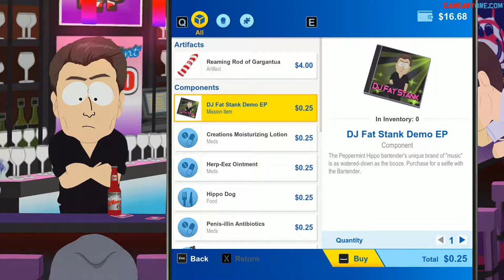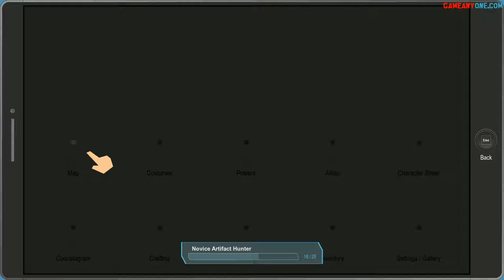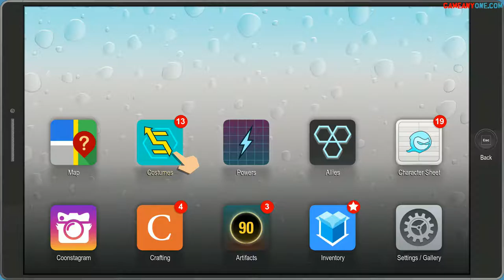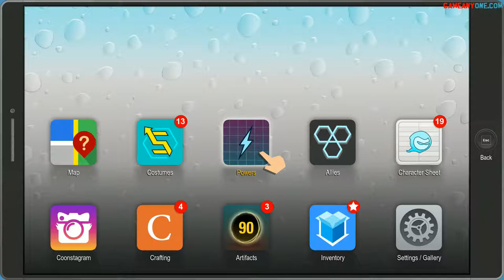South Park: The Fractured but Whole - Part 12